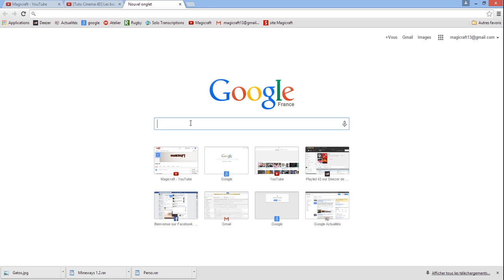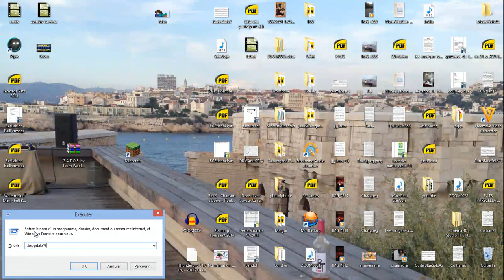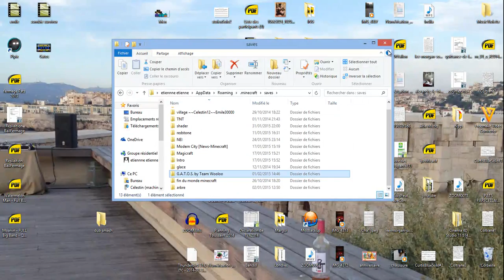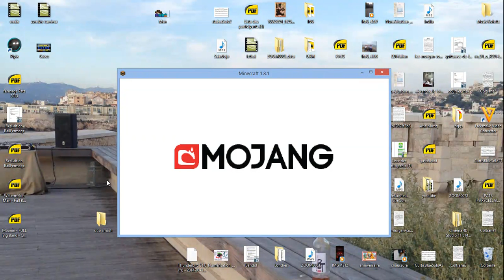[TUTO] comment mettre une map minecraft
Attention: pour les Mac aller dans l'icone: aller qui est en haut a gauche de l'écran et allez dans: aller dans le dossier et. taper ;

 ~/Library/Application Support/minecraft/